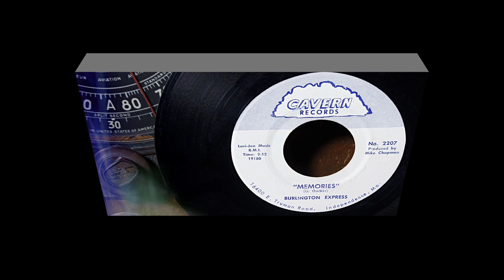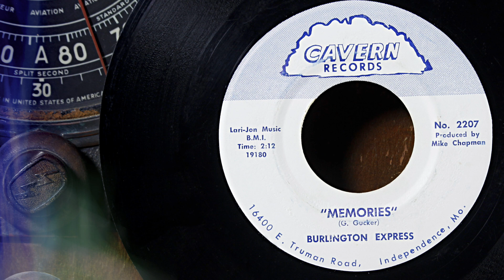Burlington Express - Memories ...1967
Burlington Express was from Topeka, Kansas and was active during the mid to late 1960s. The band released only one single, “Memories/ One Day Girl (Twenty-Four)”, in 1967 on the small Cavern Records label located just outside of Kansas City in Independence, Missouri. Band members were Greg Gucker, Eric Larson, Blair Honeyman and Mike West. Not to be mistaken for the Burlington Express band from Chicago that released two singles on Roach Records label. More info can be found about Burlington Express at Garagehangover. If you have any info about Burlington Express and would like to share, please feel free to do so. …Info source; discogs